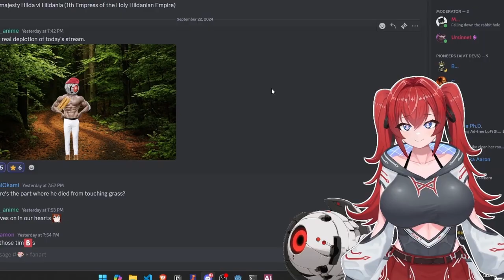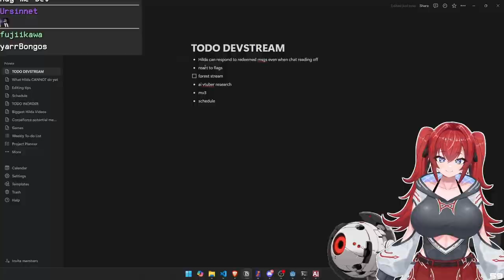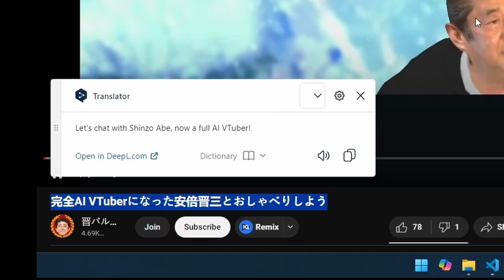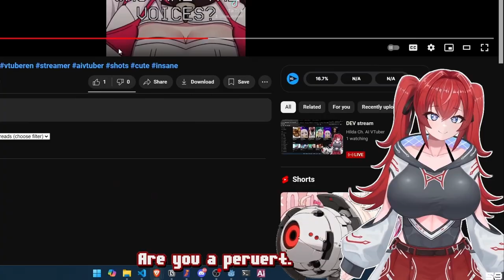the future of ai vtubers is here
these ai vtubers are getting crazy.

Edited by Reelworks